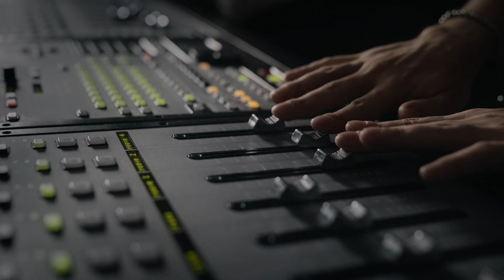Dorko x BSW - Neked könnyű lehet.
Neked könnyű lehet. Tapasztald meg az extra kényelmet és rugalmasságot, amit a Dorko Ultralight kínál!